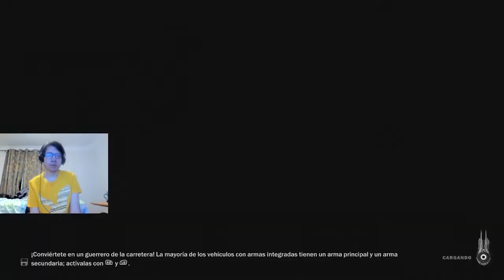JUST CAUSE 3 PARTE 7 LIBERANDO PROVINCIAS DRACO PULSO ELECTROMAGNETICO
PARTE 7 LIBERANDO PROVINCIAS DRACO , PULSO ELECTROMAGNETICO

🔔SUSCRIBETE🔔 activa la campanita de notificación y comparte mis videos para que otras personas lo puedan ver , dale un me gusta para darme un apoyo al video , puedes comentar lo que quieras.